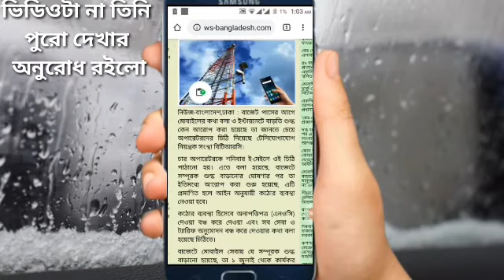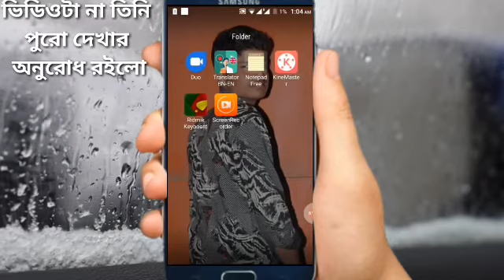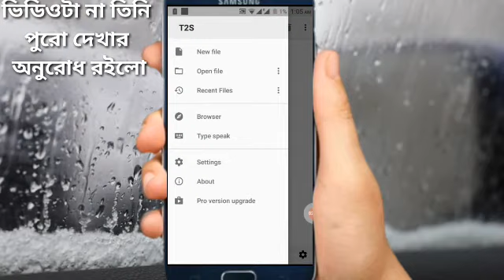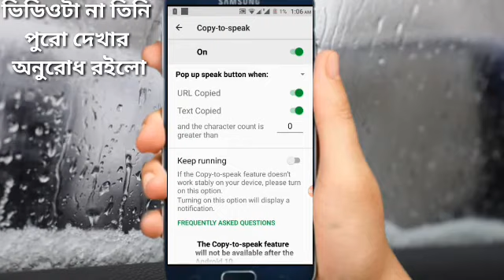আপনাকে কষ্ট করে আর পড়তে হবে না আপনার মোবাইল পড়ে শোনাবে/voice bangla Apps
1.how to text to voice in bangla
2.Text to Voice all languages
3.Text to Voice in bangladesh
4.English bangla dictionary
5.best bangla translate app

আপনাকে কষ্ট করে আর কখনোই পড়তে হবে না আপনার মোবাইলে পড়ে শুনিয়ে দিবে বাংলা ও ইংরেজি অন্য যে কোন ভাষা যে কোন লেখা কপি করে টাচ করলেই পড়ে শুনিয়ে দিবে

best bangla translate app
Translate Bangla
must have app bangla
bangla dictionary
Bangla
Bangla translate
English bangla dictionary
Google Text to speech
text to voice bangla tutorial
text to voice software
text to speech bangla
Text to Voice in bangladesh
Text to Voice all languages
text to voice maker
how to txt to voice in bangla
android bangla tutorial
মোবাইল বাংলা লেখা পড়ে শুনাবে
মোবাইলে পড়ে শোনাবে আপনাকে
ভয়েস অ্যাপ বাংলা ইংরেজি
বাংলা ও ইংরেজি পড়ে শুনাবে আপনাকে আপনার মোবাইল

আমার ভিডিও গুলো শেয়ার করে অন্যদেরও কিছু শিখার এবং দেখার সুযোগ  দিন || আশা করি আমার চ্যানেলটির ভিডিও লাইক & শেয়ার & কমেন্ট করে সাথেই থাকবেন || @ধন্যবাদ